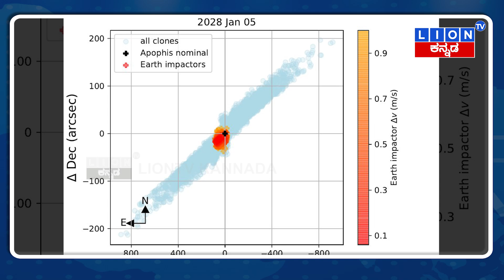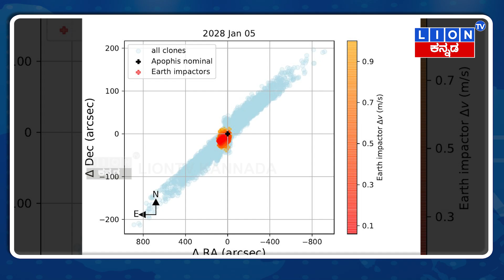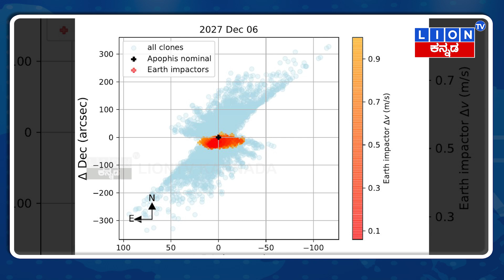ಭೂಮಿಗೆ ಅಪ್ಪಳಿಸುತ್ತೆ ಈ ಕ್ಷುದ್ರಗ್ರಹ | ಏಪ್ರಿಲ್ 13ಕ್ಕೆ ವಿನಾಶ? | Asteroid Apophis | Lion TV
asteroid apophis 2029
asteroid apophis hitting earth
asteroid apophis live
asteroid apophis vs nasa dart mission
asteroid apophis is coming back
asteroid apophis size
asteroid apophis hit earth in 2029
asteroid apophis vs dart mission
asteroid apophis 2036
asteroid apophis nasa
asteroid apophis Kannada
asteroid apophis isro
asteroid apophis impact
apophis asteroid
apophis 2029
apophis asteroid live
apophis asteroid in Kannada
apophis impact simulation
apophis vs nasa
apophis egyptian god
apophis asteroid hitting earth in 2029
apophis asteroid malayalam
apophis vs nasa dart mission
apophis asteroid size